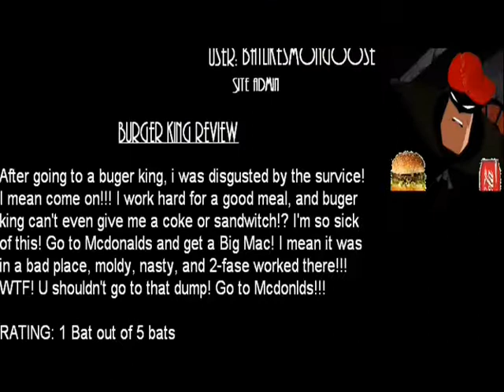TeamBatarang Episode 3 Part 2/2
Episode: Robin begins
NDLMongoose: Batman
NoobsDotCom: Robin, trailer guy
Orangecathat: Batgirl
TheClownWithSwagger: Alfred
Job489: Two-Face, Two-face goons, advertizer, Driver